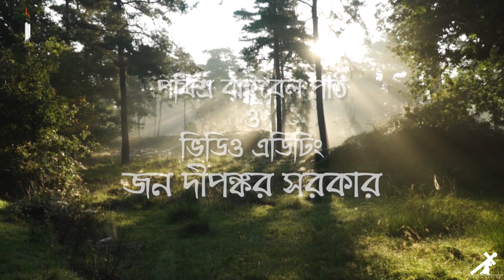Bengali Audio Bible | ইব্রীয় ১১ অধ্যায় । Hebrews Chapter 11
The Holy Bible verses are the main content of this channel. These are described in Bengali language with English subtitles. If you want to know more about God's word, you can communicate with us.
পবিত্র বাইবেলের বানী হল এই চ্যানেলের মূল প্রতিপাদ্য বিষয়। বাংলা ভাষা ভাষীদের সুবিধার্থে এই বানীগুলো বাংলা ভাষাতে বর্ণনা করা হয়েছে। সেই সাথে ইংরেজি সাব টাইটেল সংযুক্ত করা হয়েছে। যদি কেউ পবিত্র ঈশ্বরের বাক্য সম্পর্কে আরও জানতে চান, তাহলে আমাদের সাথে যোগাযোগ করতে পারেন।